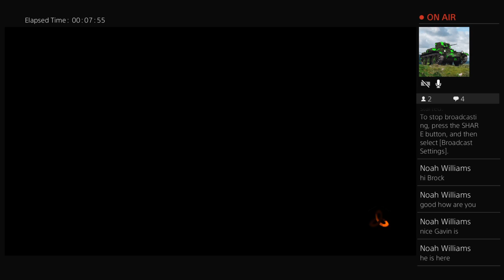Total victory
I LOVE DEAD TRIGGER DEAD TRIGGER 4 LIFE